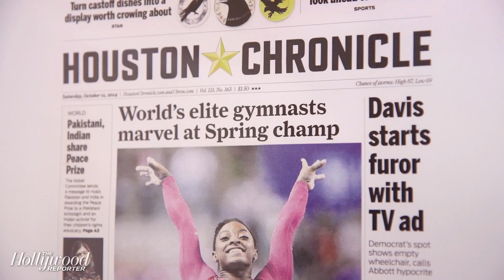Gymnast Simone Biles: As Little As Five Seconds on the Podium - That's What We Live For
"I think we're all adrenaline junkies, so I think it's really cool for us to be able to do what we do."